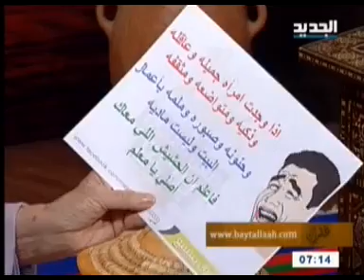مريم نور - غفران - الحلقة [ 749 ]